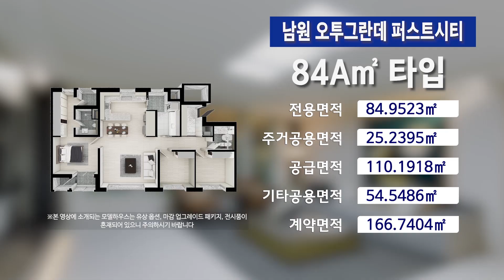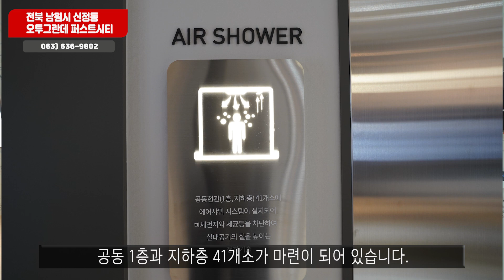[생생주택] 16. 남원 오투그란데 퍼스트시티 2탄! 남원 최초로 적용된 최첨단 인테리어 아파트! 찐 고급인테리어 모델하우스 탐방!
초고급아파트만 적용된 최첨단 환기시스템의 오투그란데 크린존 모델하우스 리뷰!
7년만에 남원에서 만나는 신규아파트!
5KM 이내에 성원고, 남원여고, 하늘중, 용성초 인접한 최적의 학군!
KTX남원역 쾌속 광역 교통망은 물론 서문로, 남문로 확장으로 교통 중심에 위치!
남원시 최초 45인승 통학버스 운영이라는 메리트!
인근에 보금산 광지천 위치, 쾌적한 자연환경 조성!
광한루원 근처 힐링에코단지 남원 오투그란데 퍼스트시티 아파트!

세대수 : 총 449세대
타입 : 59㎡, 84㎡A, 84㎡B, 119㎡, 138㎡
규모 : 아파트 지하2층~지상최고15층, 8개동
대지위치 : 전라북도 남원시 신정동 116-3번지 일원
건축면적/연면적 : 27,499.00㎡/78,023.179㎡
시행/시공 : (주)에버종합건설/(주)제일건설
분양가: 59㎡(1억 7,800만원)
         84㎡A(2억 7,400만원)
         84㎡B(2억 7,200만원)
         119㎡(4억 200만원)
         138㎡(4억 1,200만원)
입주예정일 : 2023년 2월
교통: KTX남원역, 광주대구 고속도로 인접, 서남원IC
주변인프라: 이마트, 롯데마트, 공설시장, 복읍산, 광지천, 광한루원

생생주택 유튜브는 대한주택건설협회에서 운영하는 공식채널 입니다.
전국의 주택 및 아파트등 주거공간의 모델하우스 정보를
빠르고 정확하게 안내 해 드리고 있습니다.
청약 예정 중 이시라면 필수 구독 채널! 생생주택!

대한주택건설협회
서울시 영등포구 국제금융로8길 25, 주택건설회관 4~5층
생생주택 제작 및 리포터 : 후니프로덕션 김민솔